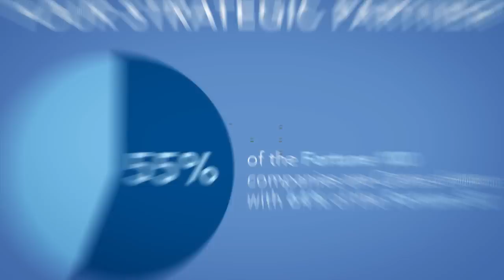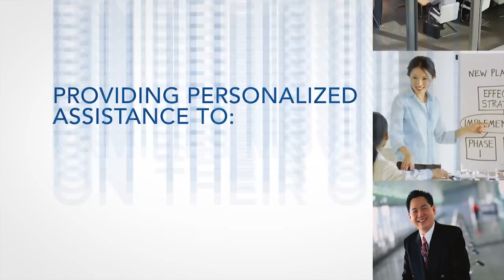We Are Cartus | Ready to Guide You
For nearly sixty years, Cartus has been a trusted name in global relocation.

With 20 offices on four continents, Cartus moves clients into and out of more than 150 countries, helping more than 165,000 customers each year and working with 50% of Fortune 50 companies.

Cartus offers trusted guidance for every move you make— We are Cartus. Ready to Guide You. Anywhere. Any Time.

With more than 2,800 Cartus employees, more than 800 of whom are based in EMEA and APAC, and strategic service centers worldwide, our clients trust us to assist nearly 168,000 transferees, expatriate assignees, and members each year across the 185 countries in which we provide services. We bring to the table more than 60 years of demonstrated solutions in consulting, intercultural and language training, supplier management, and mobility management.